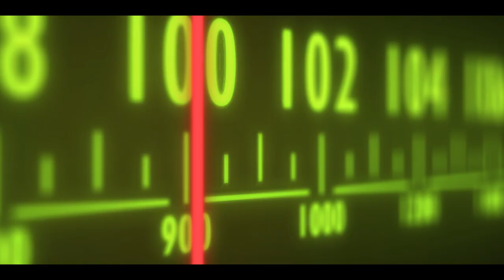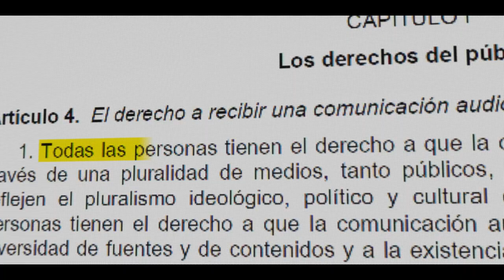Trailer oficial documental Nada que ver. 25 anos de CUAC FM. Link a entradas en Descrición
O día 10 de febreiro de 2022 estrease este documental dirixido por Iago Prada. Tratar de captar en menos dunha hora máis de 25 anos de vida é absolutamente imposible. Esta peza é unha das múltiples miradas sobre o sucedido na historia dun ser vivo como é unha Radio comunitaria. Neste caso a de CUAC FM 1034. Dende A Coruña para o mundo.